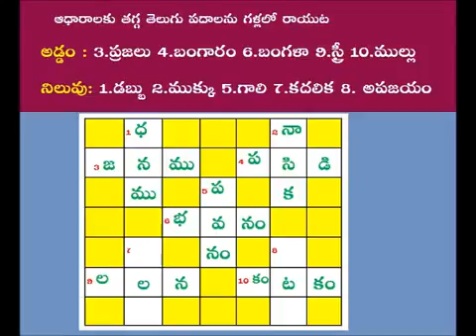Teta Telugu - Telugu Word Games - Telugu Puzzles 4